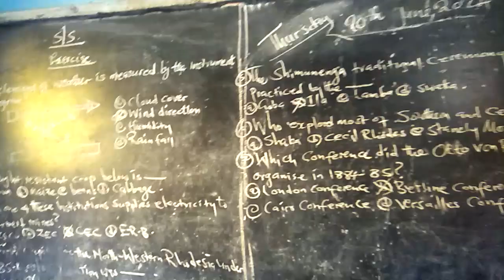Muri Zambia umwana ahitamo icyo aziga, umwuga akiri mu mashuri y'inshuke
Amashuri muri Zambia yigisha Abana icyo bazaba bakuze bakiri mu kiburamwaka